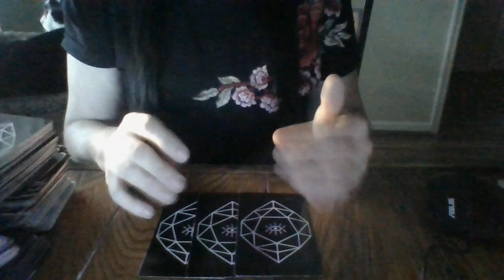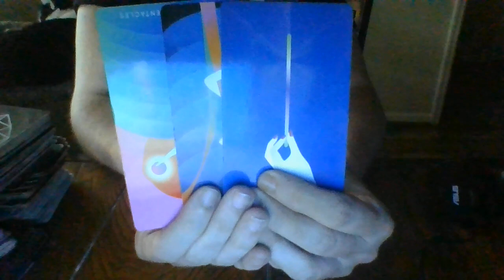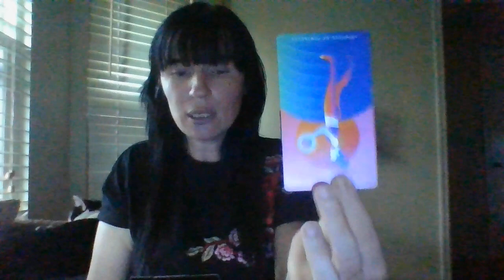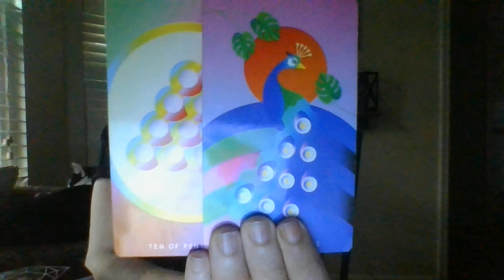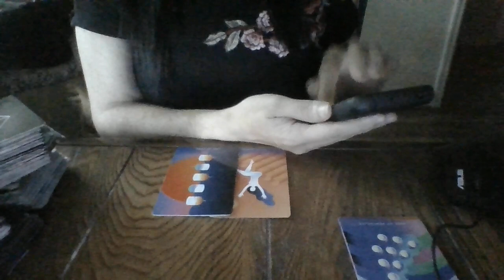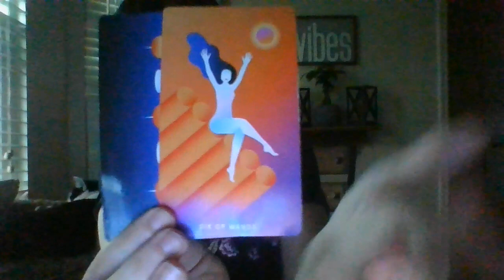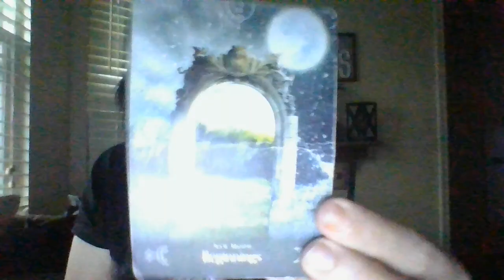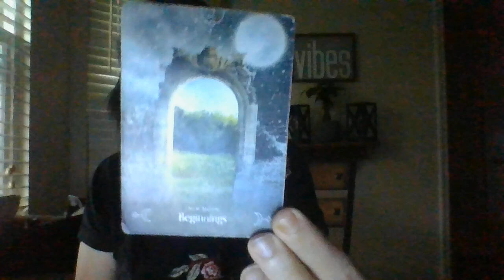CAPRICORN- OCT 21- "ABOUT TO GET A SHOCK!"